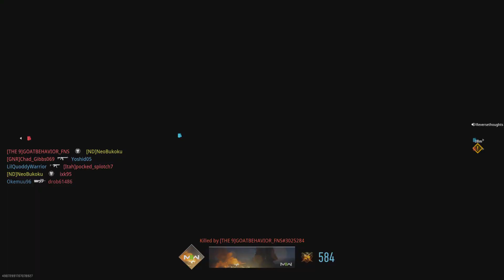VONDEL WATERFRONT 24/7 MATCH OF THE DAY (7/16/2023) -- CALL OF DUTY: MODERN WARFARE II -- PS5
It's a rocky road to the top.